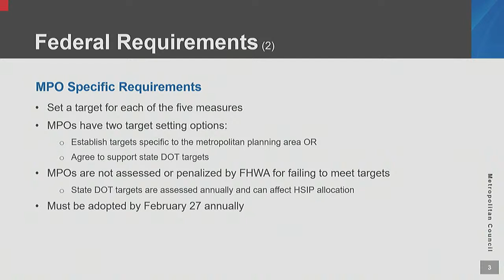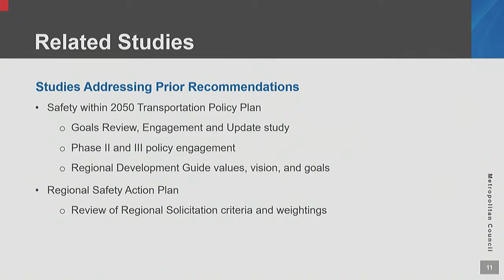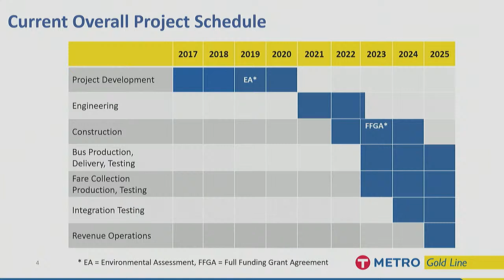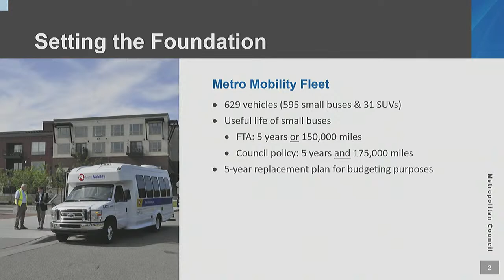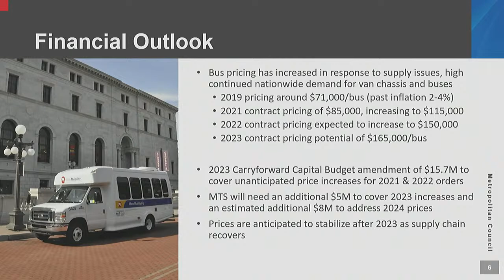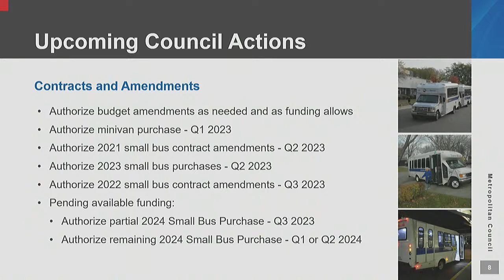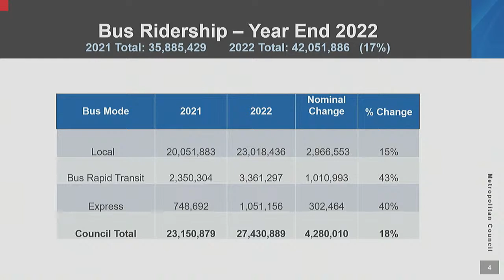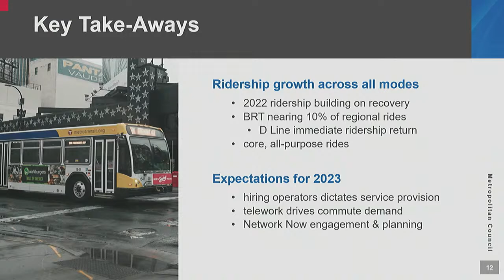TRANSPORTATION COMMITTEE MEETING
Agenda
Approval of January 23, 2023 Transportation Committee minutes
Reports
Metropolitan Transportation Services Director
Metro Transit General Manager
Transportation Accessibility Advisory Committee (TAAC)
Consent Business
2023-34: METRO Gold Line Bus Rapid Transit – Subordinate Funding Agreement (19I054D) with Washington County (Mike Ulmer 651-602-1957)
Non-Consent Business
2023-51: Safety Targets Action Item (Jed Hanson 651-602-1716)
Presentation
2023-14: Master Contracts for Arterial BRT Section 106 Consultation Services, Contract 22P322 (Adam Smith 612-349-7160)
2023-33: METRO Gold Line Bus Rapid Transit Full Funding Grant Agreement if Awarded by the Federal Transit Administration (Alicia Vap 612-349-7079)
Presentation
2023-36: METRO Gold Line Bus Rapid Transit – Station Pylon Contract Option (Alicia Vap 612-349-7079)
2023-49: METRO Green Line Extension Reciprocal Easement and Operating Agreement and Easement Modification with Beltline Mixed Use LLC and the St. Louis Park Economic Development Authority (Jim Alexander 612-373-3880)
Presentation
Information
Small Bus Update (Paul Colton 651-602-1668)
Adjournment